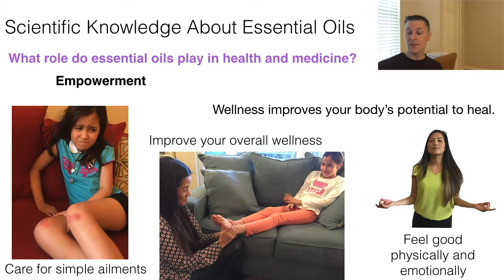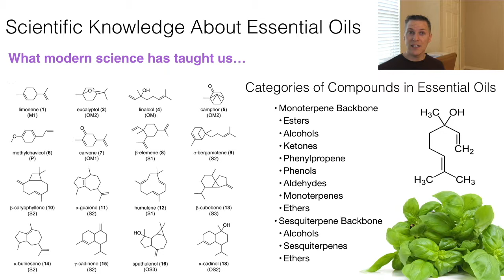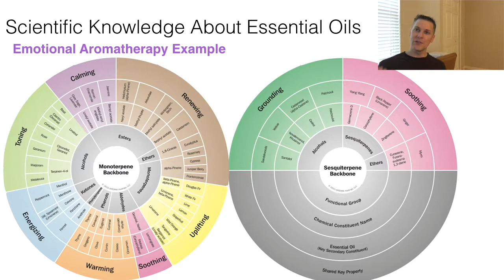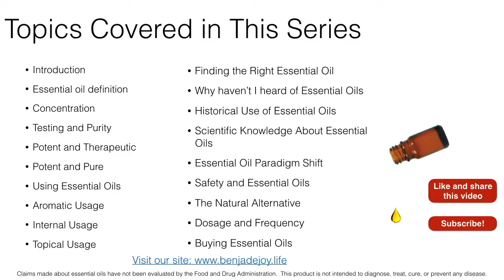14 Part 4 Scientific Knowledge About Essential Oils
Essential oils are never meant to replace drugs.  There will absolutely always be a need for drugs in society.
Medicine will always be necessary.  There is no essential oil that can put a cast on a broken leg, or remove an object from a wound.  We will always need medical professionals.  They are amazing people and devote themselves to years of study to serve others.  Doctors want you to be healthy.

They have a good grasp on how your body works.  The most dedicated doctors recognize the unpleasant and sometimes harmful side effects drugs can have.  These doctors are reluctant to prescribe a drug unless necessary.

Being healthy and well makes most drugs unnecessary.  When you healthy or well, you no longer need to rely on drugs or go to the doctor.  Essential oils are there to help improve your wellness.

Essential oils are NOT a magic bullet that can cure everything.  However, they can provide a tremendous tool to empower us to better care for our own wellness and that of our family.

What role do essential oils play?
As a rule of thumb, depending on the seriousness of the ailment or problem, you can first look for a natural solution

take your illness to the medical professionals, use essential oils and other natural remedies to care for yourself and improve your overall wellness

Essential oils can help improve your wellness on many levels both emotional and physical.

Wellness improves your body’s potential to heal.

I believe that the right essential oils can be used to care for 95% of your everyday health and wellness needs.

So, can essential oils cure cancer?  crazy questions.  who writes these?

Claiming that essential oils can cure cancer would be a very misleading claim to make because there are so many causes and types of cancer, and people are so different, one person’s experience will not be like anthers.  But no one can argue with the fact that the healthier you and the cells in your body are, the more potential you have to overcome any disease or ailment, cancer included.  This is how essential oils can help you find strength in the face of cancer.  I have seen some very healthy people emerge from cancer.  Their improved level of wellness certainly played an important role in that: it improved their chances.  In the cancer game there are no guarantees, just a balance of factors.

Let me share with you some fantastic knowledge about essential oils that our scientists have put together.

Essential oils are made up of many compounds.  Compounds in Essential Oils can be broken down into sub categories.  These categories are….
Monoterpene Backbone
Esters
Alcohols
Ketones
Phenylpropene
Phenols
Aldehydes
Monoterpenes
Ethers
Sesquiterpene Backbone
Alcohols
Sesquiterpenes
Ethers

We are learning that specific reliefs can be linked with these sub categories.

Looking at the individual constituent and comparing it to the therapeutic benefit we experience from am essential oils with that constituent as a main ingredient, we see a correlation between the constituent and the therapeutic benefit.

The idea is even more sophisticated considering that one essential oils has many constituents.

I want to say a word about making claims about essential oil properties.  Essential oil production is not regulated but making claims is.  Because essential oils are marketed as supplements and food rather than drugs, it is not legal to make what is called “disease” claims based on the industrial-age thought that drugs cure diseases not food.

There are so many benefits of essential oils that can’t be claimed because of this limitation.  You see here a wheel concerning emotional therapeutic benefits.  This is allowed because emotions happen to everyone and are not considered a disease or sickness that required medical attention.

Thus it goes to follow that just because a claim is not being named, doesn’t mean that it is not a benefit that the essential oil has.  For now, we will stick with approved claims and the standard FDA disclaimer that …